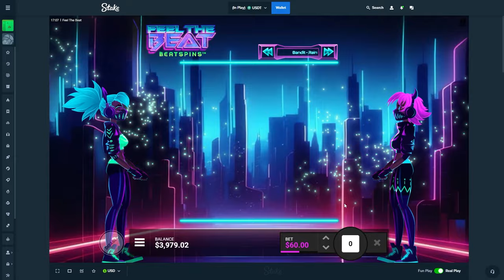HUGE SUPER SPINS on *NEW* Feel The Beat!!